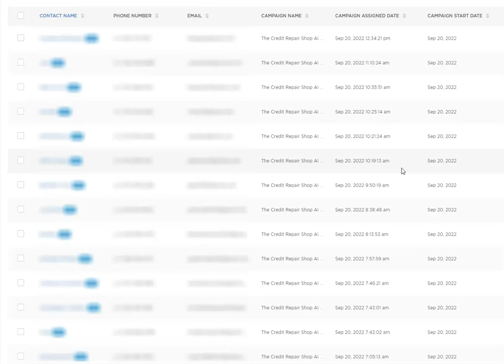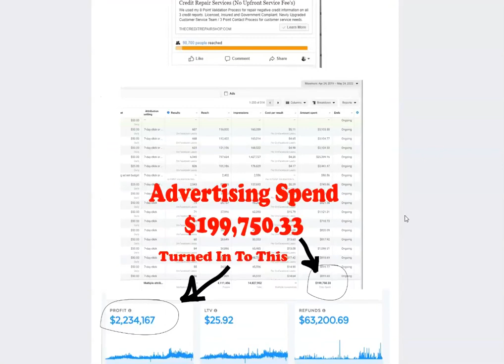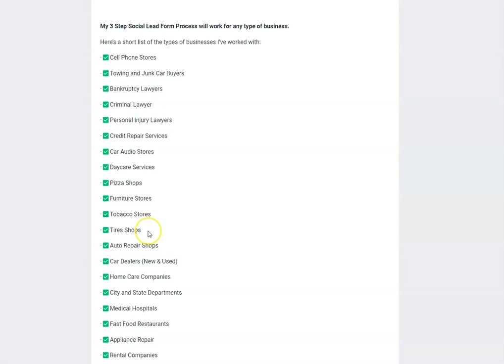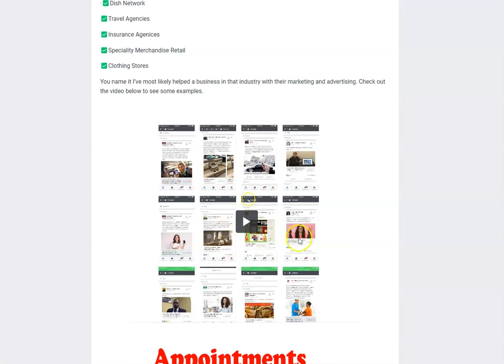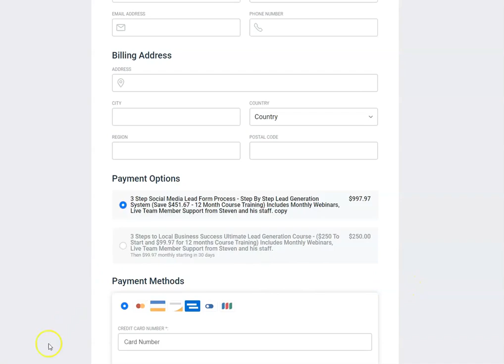Here's How To Generate Leads and How To Follow Up with your Leads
Learn how to generate more leads for your business.